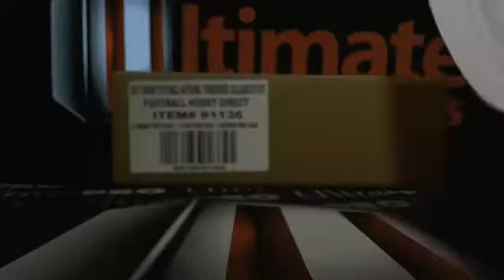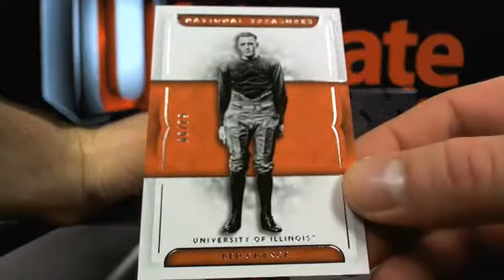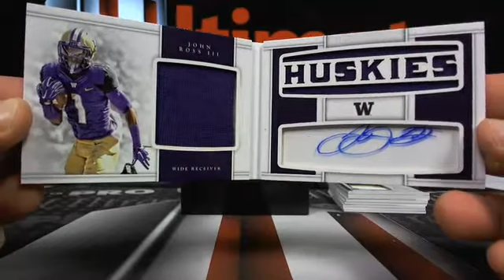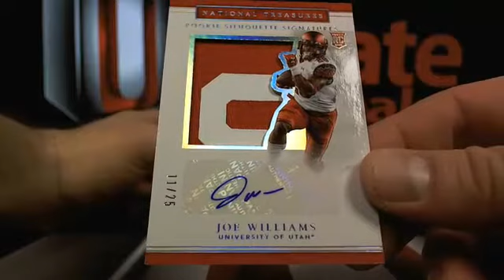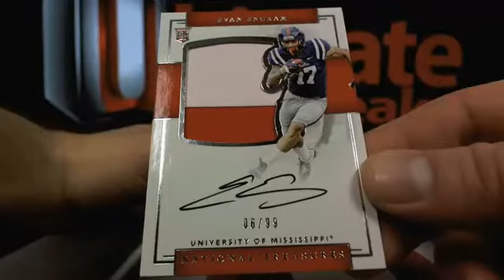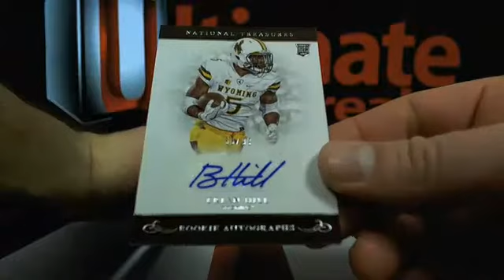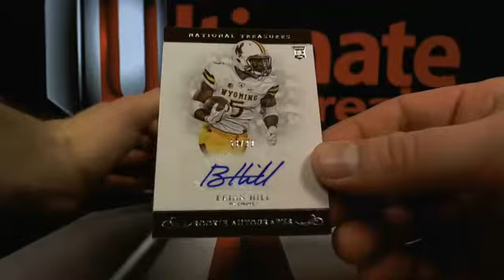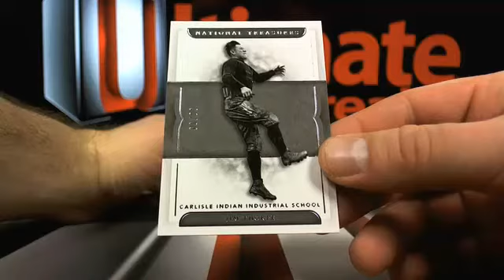UltimateBoxBreaks.com: 2017 National Treasures Collegiate Football Master Case Break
UltimateBoxBreaks.com: 2017 National Treasures Collegiate Football Master Case Break - Captured Live on Ustream